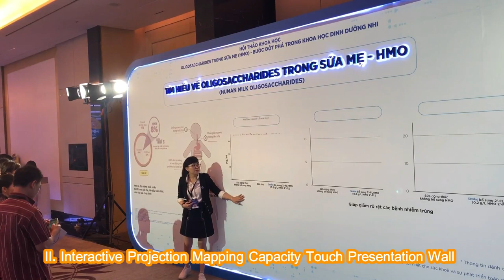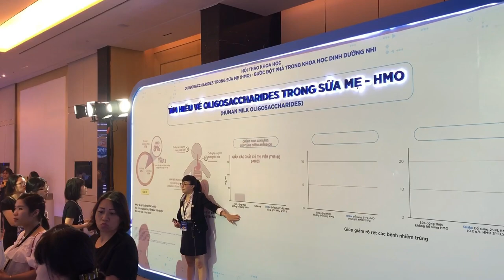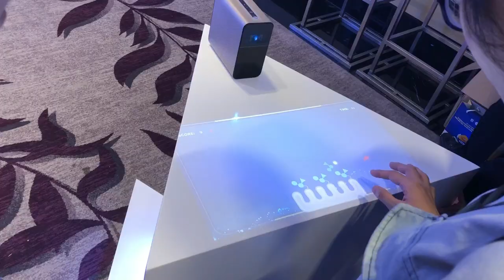[ALTA MEDIA] LẬP TRÌNH TƯƠNG TÁC "ABBOTT SCIENTIFIC CONFERENCE 2018" INTERACTIVE SHOWCASE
🌟 Project: ABBOTT SCIENTIFIC CONFERENCE 2018 🌟
The video showcased above presents Abbott's most recent advancements in the scientific and medical fields. It takes the form of an interactive exhibition, allowing viewers to actively participate in games and challenges related to Abbott's products and solutions. This interactive experience enhances viewers' understanding of how Abbott's innovative offerings operate and their significant role in diagnosing and treating various medical conditions.

The video also introduces Abbott, an important event where leading experts and researchers in the fields of science and medicine gather to share their knowledge and experience.

👉 Discover the best of Alta Robotics and their media offerings.